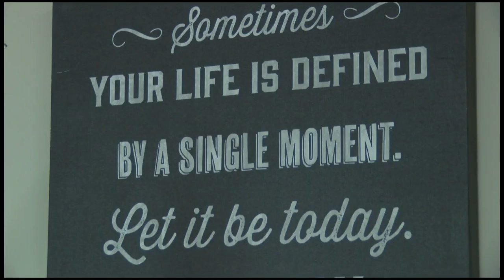FOSTER CARE PROGRAM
Melissa Schroeder investigates why there is an increasing number of children in the